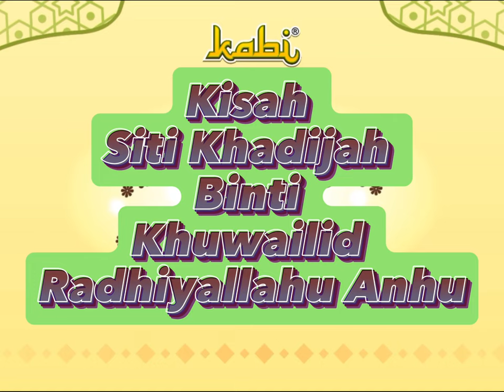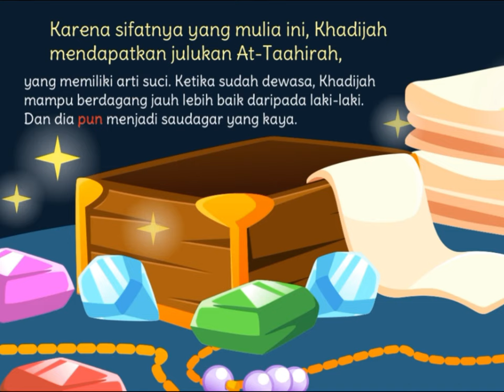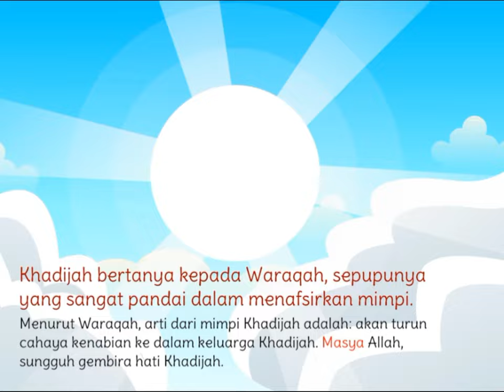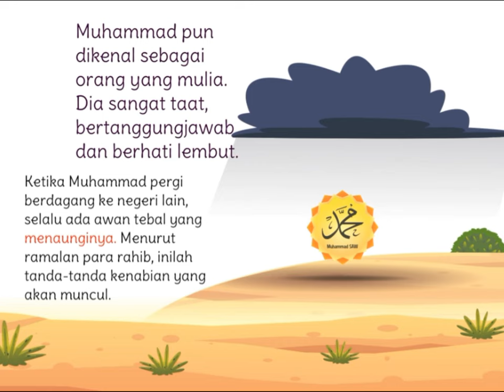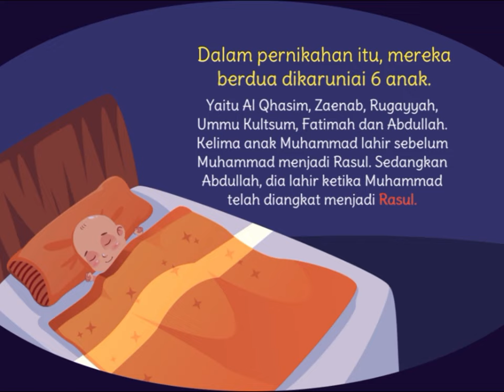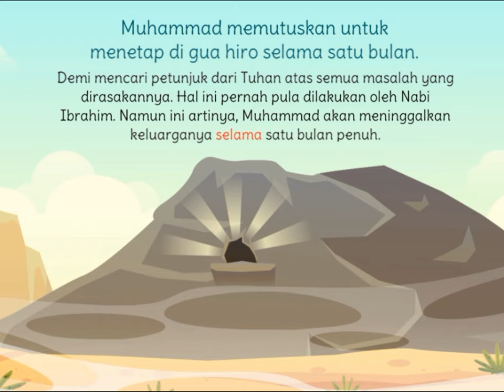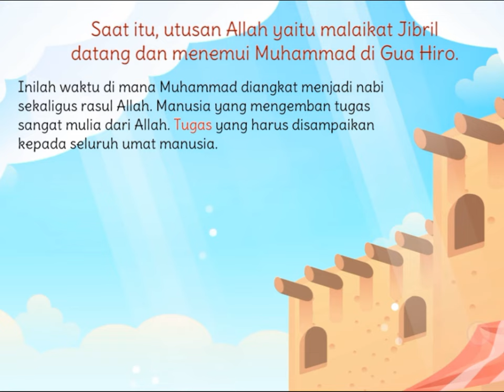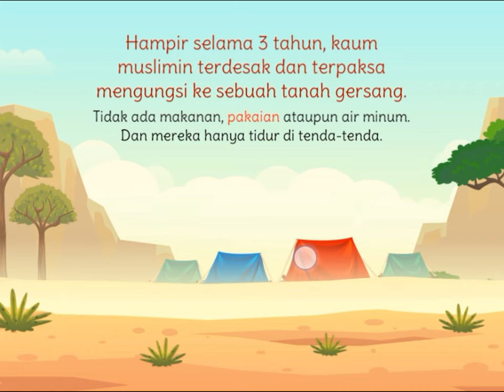SITI KHADIJAH || ISTRI TERCINTA RASULULLAH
Bila video ini bermanfaat silakan share sebanyak2nya..
video animasi pembelajaran  UNTUK ANAK

MUDAH-MUDAHAN BERMANFAAT UNTUK KITA SEMUA